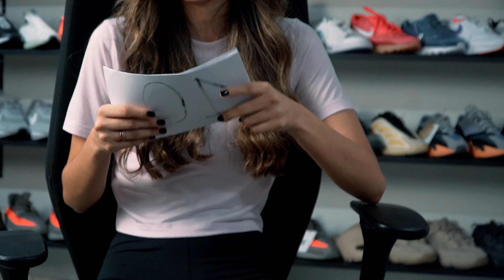BATALHA DE OUTFIT CESINHA VS DON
Nesse vídeo Cesinha e Don competem para ver quem monta o melhor outfit!
Pra quem vocês estão torcendo ?